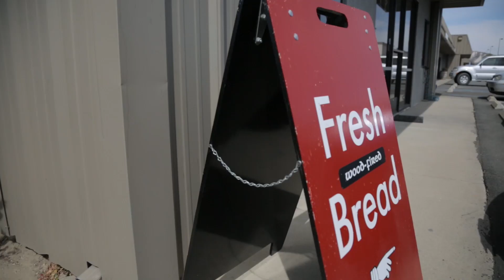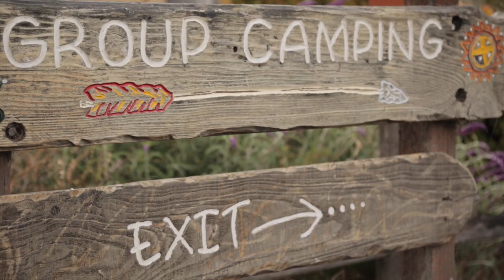Lompoc California Destination Video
Lompoc, California is located in the beautiful California Central Coast. Nestled in the Sta. Rita Hills of California’s Central Coast, Lompoc is a friendly, relaxing destination acclaimed for its breathtaking beauty, abundant outdoor murals, fully restored historic mission, and exceptional wines.

The La Purisima Mission is a popular attraction to Lompoc. It is the most extensively restored mission in California founded in 1797. The La Purisima Mission offers a fabulous opportunity to explore California’s heritage with restored original buildings, nearly 2,000 acre park with 25 miles of hiking trails, a Visitor Center and Exhibit Hall, and livestock.

Lompoc hotels are comfortable for travelers of all tastes and budgets. Lompoc CA will be your home away from home for Santa Ynez wine tasting, Santa Barbara wineries, a visit to Vandenberg Air Force Base, Jalama Beach, Central Coast Golf, tournaments, and meetings.

Your visit to the Central Coast in California will provide many fun things to do!  Walk around Old Town and enjoy dining, shopping, Lompoc murals, the Lompoc wine ghetto, sky diving, mountain biking, a visit to the flower fields.

The Lompoc Valley is beautiful place to explore by bike, with rides and roads ranging from flat to hilly and the popular River Bend Bike Park. Beach enthusiasts will find plenty of surfing at Jalama Beach and an adjacent campground.

La Purisima Golf Course is a major attraction in Lompoc and the course has attracted professional golf tournaments from the PGA, LPGA and Senior PGA circuits.

The Lompoc Flower Festival every spring draws visitors from all over the central coast of California. It is a popular California festival.